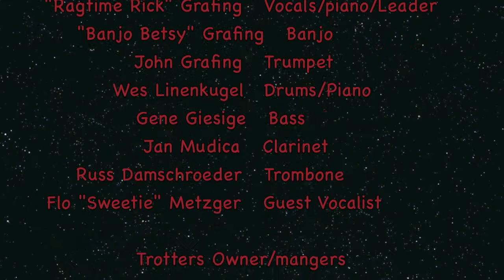Double Dare You - Chef's of Dixieland - Trotters/Toledo